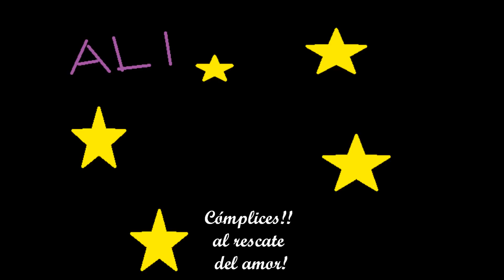cómplices al rescate con letra